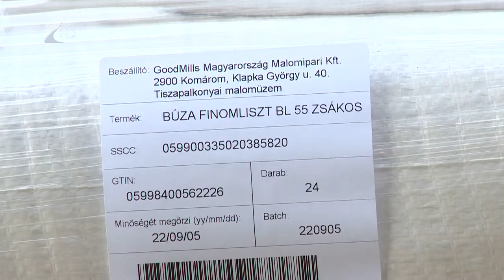50 tonna liszt Kárpátaljára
A malmok és a gazdák is összefogtak a Kárpátalján élőkért.
A MAGOSZ és a Nemzeti Agrárgazdasági Kamara kezdeményezésére 50 tonna lisztet szállítottak át a határon túlra a Magyarok Kenyere Programban. Az ebből sütött kenyereket azok kapják, akik a háború ellenére sem hagyják el otthonukat.